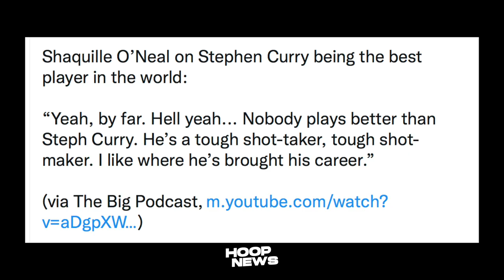LeBron Magulat Sa Pahayag Ni Stephen A Sa Kaniya! Curry May Bagong Korona! Knicks Offer Kay Mitchell